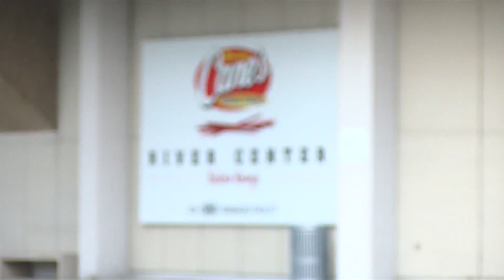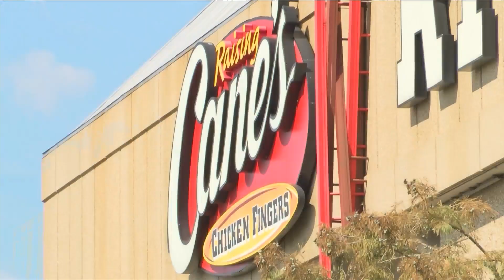EBR Metro Council Postpones Raising Canes River Center Upgrades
The East Baton Rouge Metro Council decided to defer the $2.3 million upgrades for the Raising Canes River Center until next month